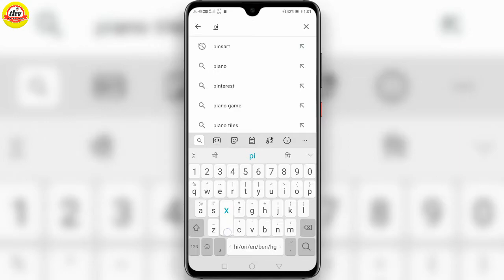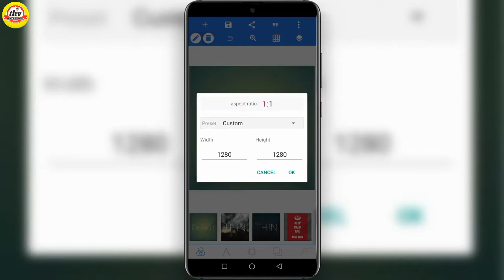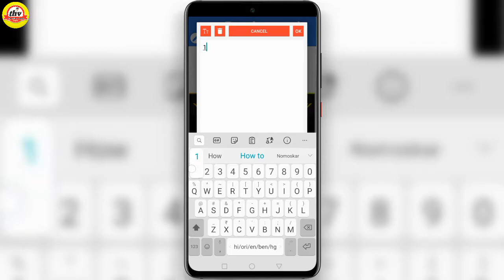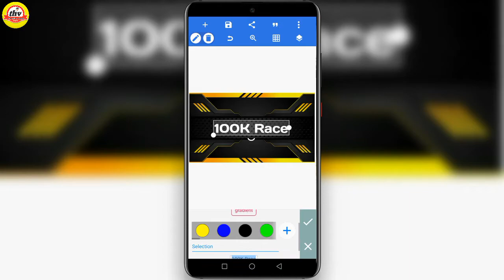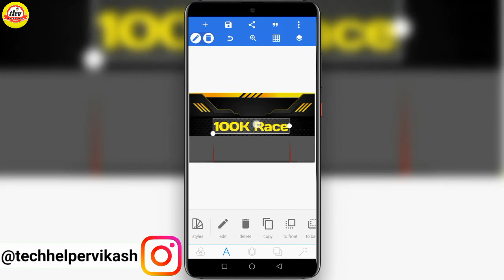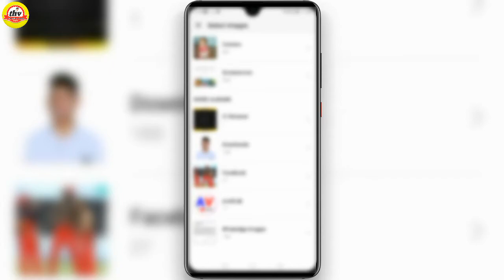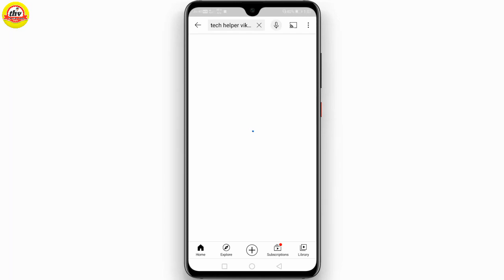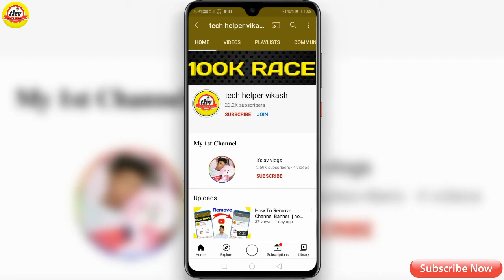How To Make Banner | how to make banner for youtube channel | youtube channel ka banner kaise banaye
Mic 149 ₹
Ring Light
Ring Light
Boya M1 Mic
Boya M1 Mic
Green Screen
Green Screen
Mobile Tripod
Camera Tripod
Gorillla Tripod
Ring Light Stand
Ring Light Stand
Camera 50 mm
Editing Laptop
Softbox Lt Stand